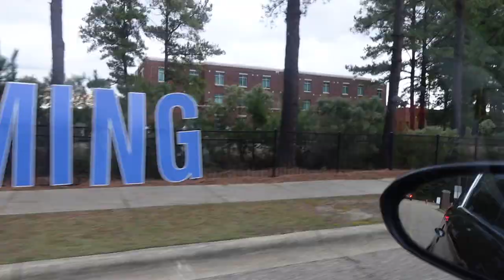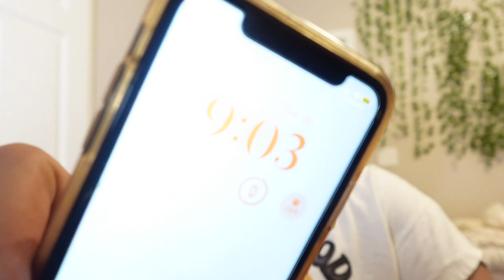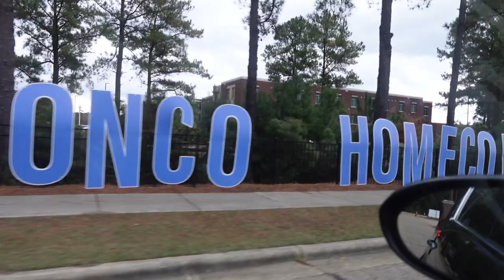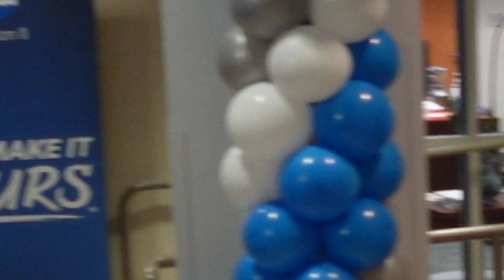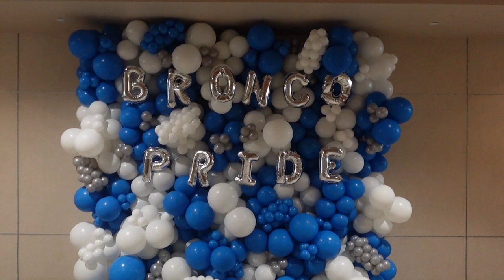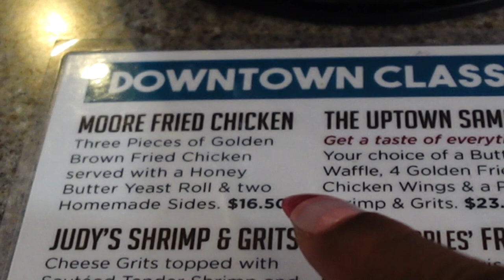FayState HOMECOMING 2023 | FSU ALUMNA | *WEEKEND VLOG*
For the first video on my channel, I decided to record my weekend activities during my alma mater's homecoming!
There's a lot of fun things included in the vlog, so I hope y'all enjoy watching!